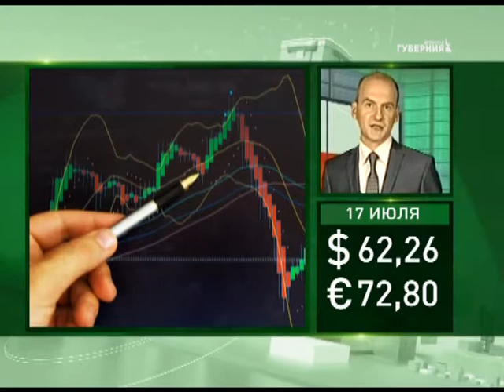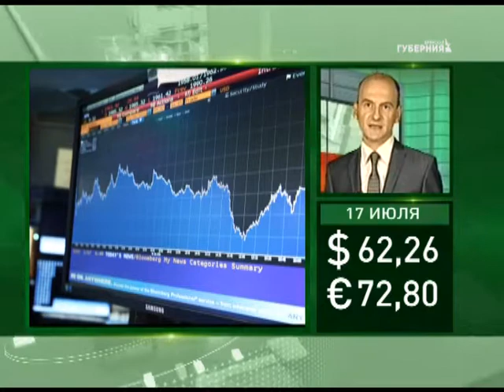Новости экономики 16 июля 2018